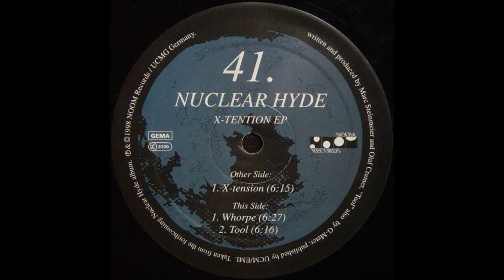Nuclear Hyde - X-tension (Cyclone Mix) (1998)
Genre: Goa, Acid,Trance